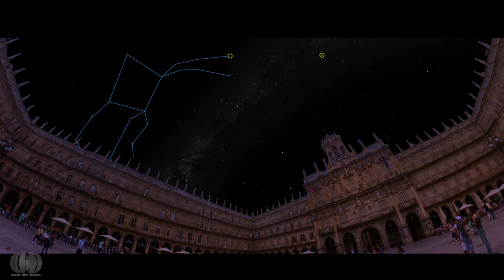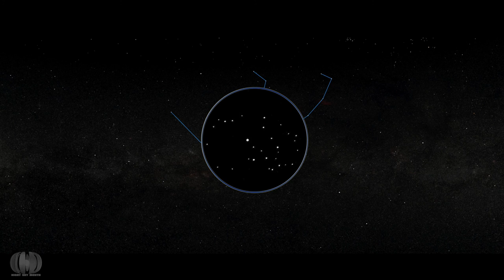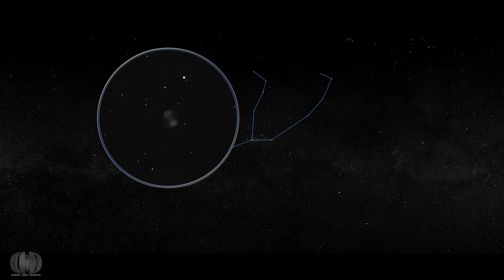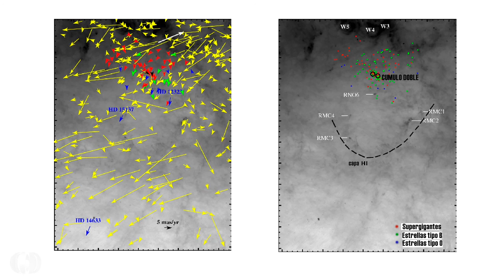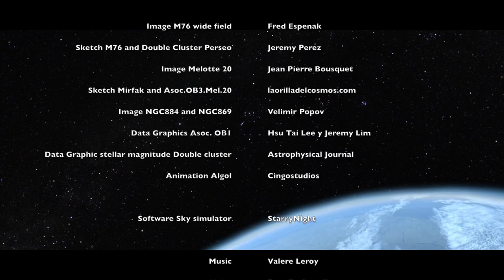DECEMBER DEEP SKY (English edition)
The Higher Square of Salamanca, in Spain. Place destined for more than two centuries, to hold all events kinds. Seems a lovely area of the Spanish urban architecture, that deserves a free sky of light pollution.
Virtually at least, we will sit on a settle in the square to celebrate, together with you, the winter solstice celebrations. Under a soulful blanket of stars.
Looking to northern sky, we recognize the aglimmer Capela. Alpha star of Auriga constellation. "The Coachman ".
The Great Square of Pegasus, that we can see to West, help us to recognize the Gamma star of Andromeda constellation. "Almach".
Halfway, between these two stars over our head, we can locate easily, the alpha Perseus constellation star. "Mirfak".
If we want to enjoy the sight of countless blue giants, we can take a walk between Alpha and Delta stars.
"Ob-3". A suns collection, belonging to the central area of Perseus arm, was originated simultaneously fifty million years ago. And belongs to a variant of open clusters called Stellar Association.
The Perseus asterism , shaped like a "Y", allow to recognize the position of the most extraordinary star in this constellation.
"Algol", shows brightness fluctuations each three days.  Just the time that its companion star need to go around and eclipse it. This anomaly, was observed by the ancients. Who believed that any disturbance in the sky, was the result of divine ire. That is because received "The devil´s star" nickname.
Very close to "Phi" Perseus star, lies M76. A double nebula, also called as "Little Dumbell".
In very dark night and with telescopes apertures exceeding 150 millimeters,  we move from "Phi", and less than one degree away, we will find a sixth magnitude yellow star. Then, we are very close to finding this elusive deep sky object.
We need to stop looking for our telescope to appreciate one of the most beautiful clusters of stars that we see in our galaxy. Double cluster in Perseus.
Draw an imaginary line, joining Mirfak and Gamma Persei, with Delta and Gamma Cassiopeia stars. We can very locate very easily this exceptional cosmic object.
It is Visible to the naked eye on dark nights. But the visual fullness is achieved with simple binoculars, through which we will be able to contemplate a magnificent spectacle, of thousands young blue stars interacting gravitationally.
The cluster on the left of this picture is NGC 884.  Farthest from us and also the younger of pair.
The other cluster, NGC 869, 12 million years old, has a thirty percent more stars than the first.
Both clusters, are separated by 100 light years away. And we can see them now as they were 7000 years ago. Although, each day, be walking two million kilometers to our position.
Also, Double cluster keep an enigma. Could be the core of the known stellar association "OB-1" in Perseus?.
After Perseus, Pleiades open star cluster stands out in the sky magnificent. And familiar constellations Taurus, the Bull, and Orion, the Hunter, announce the arrival of Winter in Northern Hemisphere.